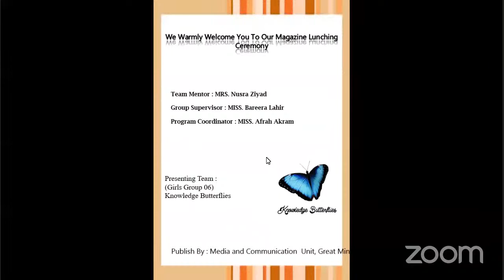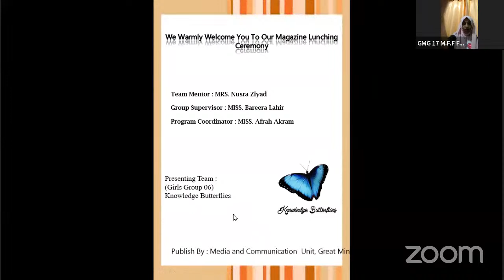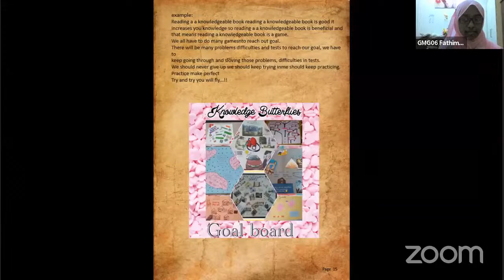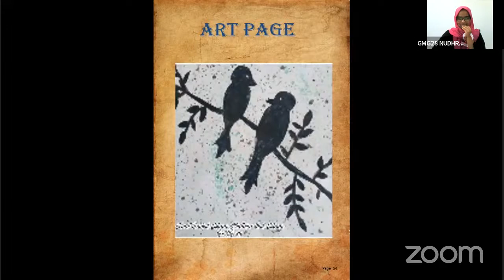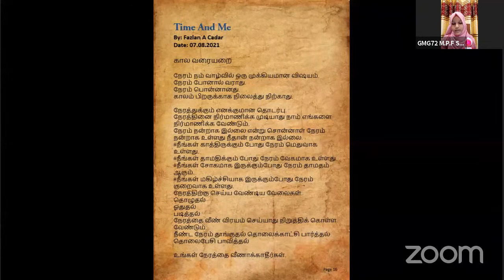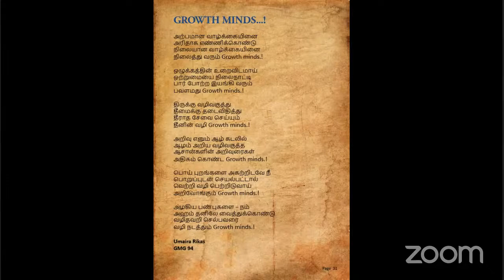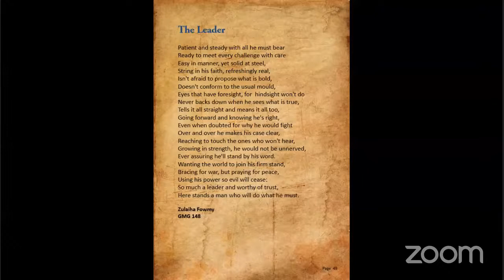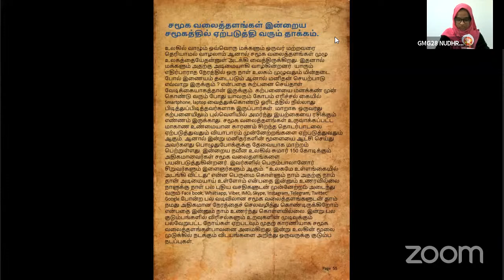Magazine Launching Ceremony- Growth Minds : Workshop For teenagers (Group : 06 | KNOWLEDG BUTTERFLY)